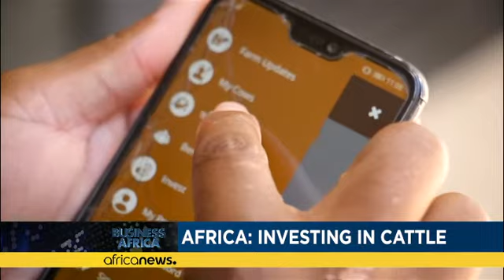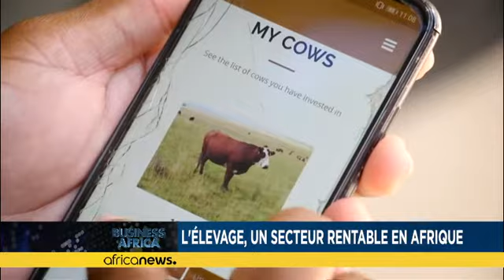L’Afrique doit renforcer sa capacité industrielle.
*Des pays, appelés à accroître la production de leurs biens et services et à intégrer des systèmes de paiement, préalables à une aide de la Banque africaine de développement.*

Bonne nouvelle pour les pays africains qui souhaitent diversifier leurs économies et bénéficier d'investissements.

La Banque africaine de développement appelle les états à augmenter la production de biens et services, et intégrer les systèmes de paiement s'ils souhaitent bénéficier d'une nouvelle initiative économique…